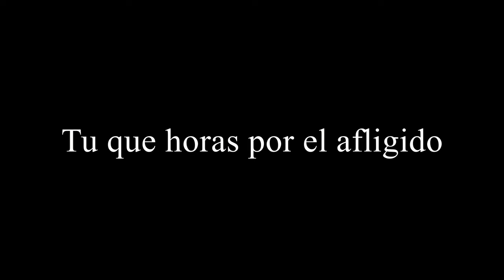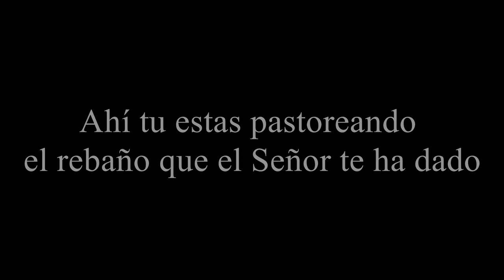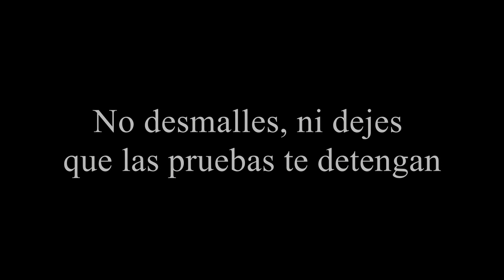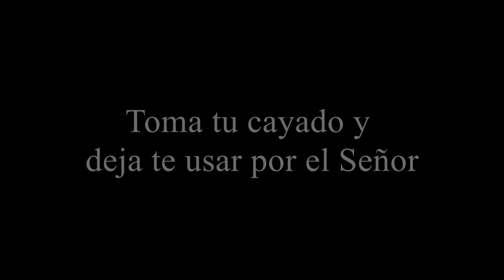Canto Para Los Ancianos